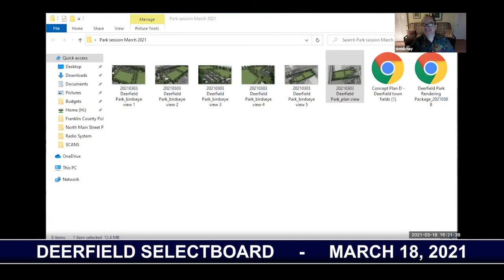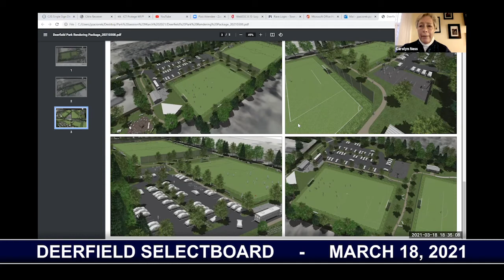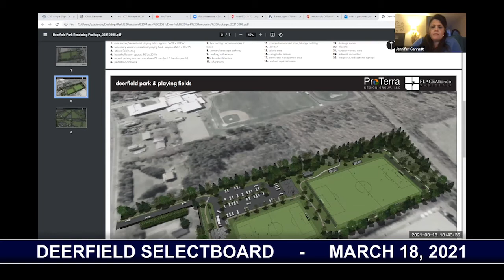Deerfield Selectboard - March 18, 2021